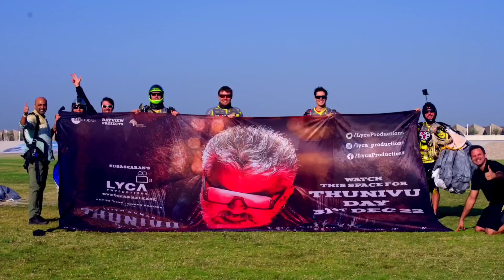Ajith-ன் ருத்ர தாண்டவம் Starts 🔥 - Thunivu Day on Dec 31st 😱 1st ever in Kollywood | Thunivu Trailer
👉 Ajith பற்றி நான் தப்பா பேசல 😱 எனக்கு இப்போ பயமா இருக்கு 😱 - Dil Raju opens up about his Controversy

👉 Ajith நம்ம நண்பர் பா அவர் Thunivu படமும் ஓடட்டும் - Thalapathy Vijay 1st Time Open Talk on Thunivu